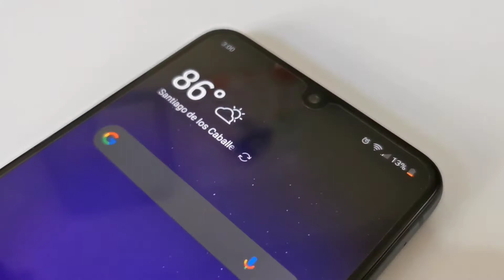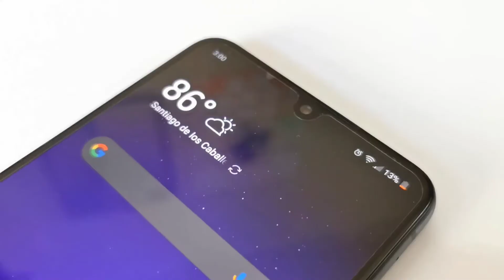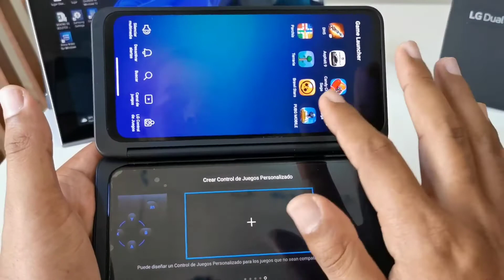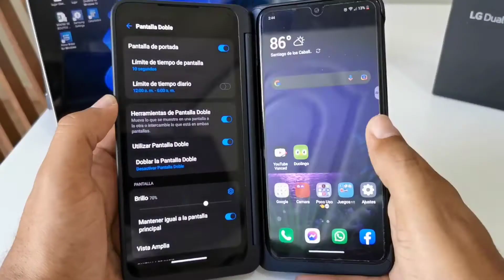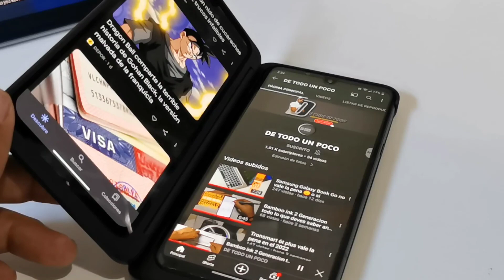LG G8x Dual Screen valen la pena en este 2022